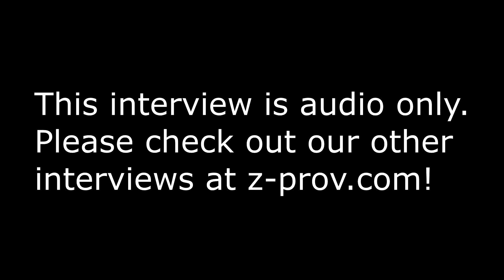Kevin Mullaney: Getting To Know Your Friends Podcast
Zak interviews Kevin Mullaney for z-prov.com's Getting To Know Your Friends podcast!

Kevin Mullaney is the artistic director of the Under the Gun Theater in Chicago. He has also been AD of UCBNY as well as the director of the training center at UCB. He has been teaching improv for over 15 years.